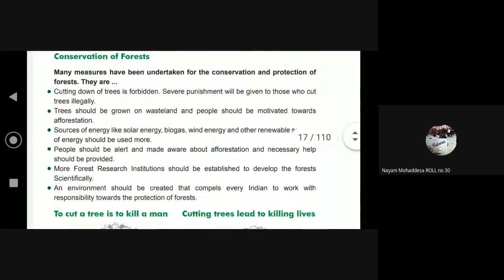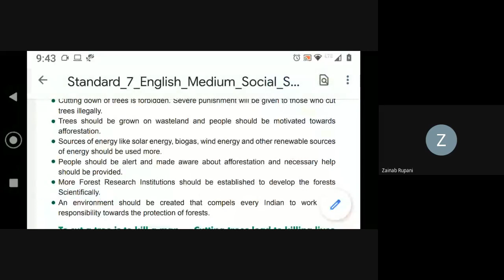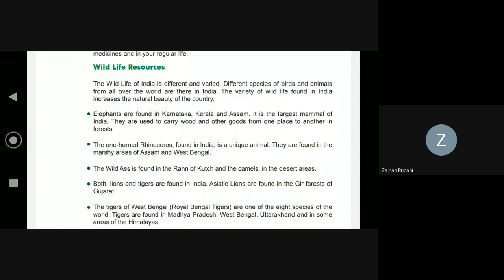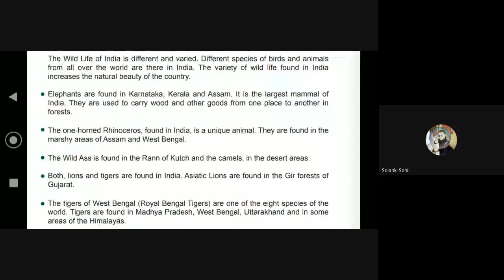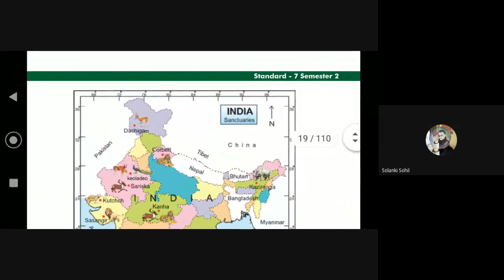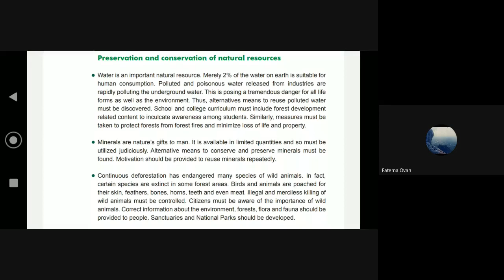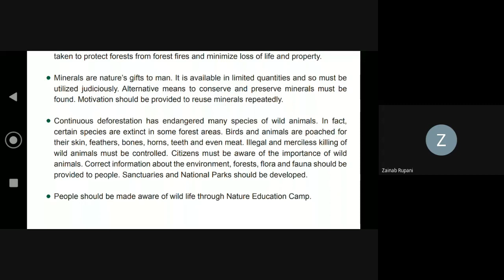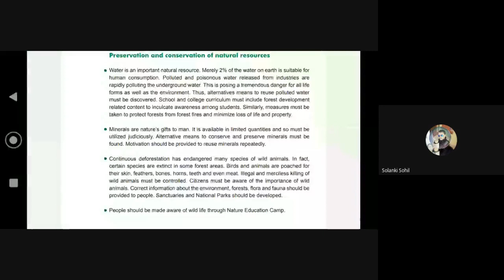7TH D SOCIAL S 21 12 2020